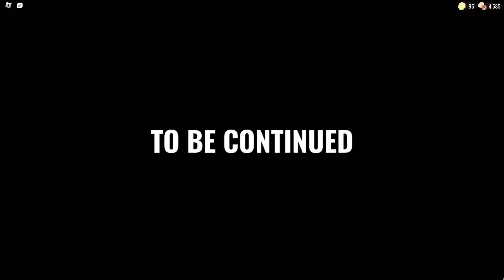Roblox - Doors - New Update Floor 2 Full Tutorial on Completing the Mines!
Eventually, by clicking the link, you can play the exact game I played in the video!